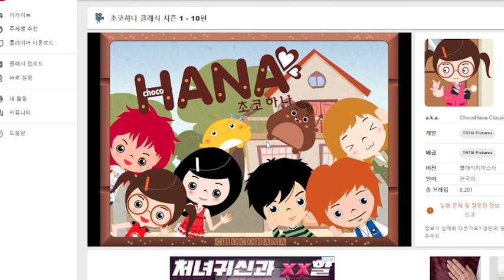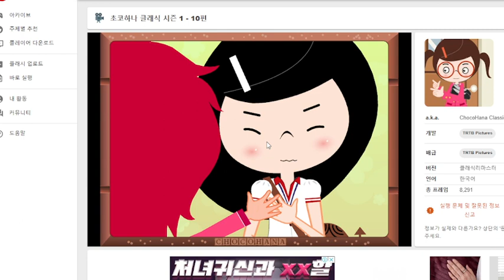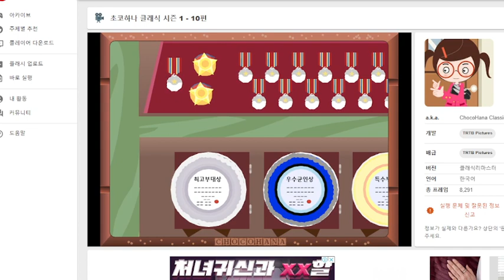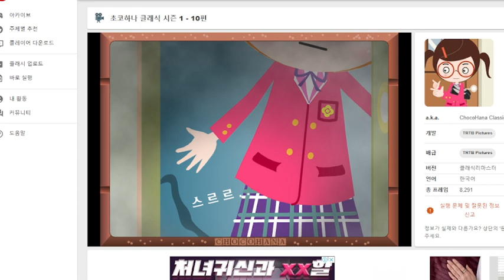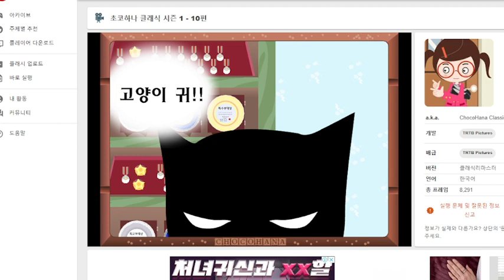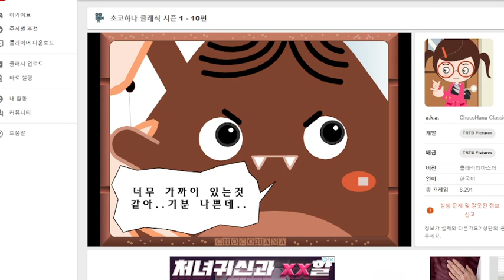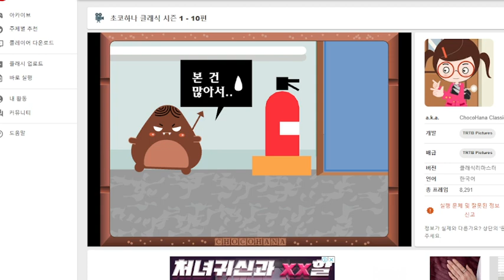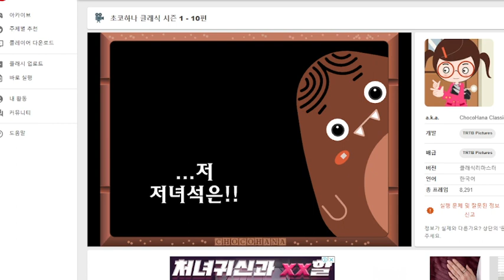초코하나 클래식 시즌 1 10편